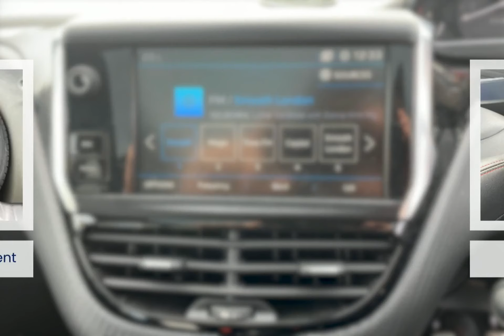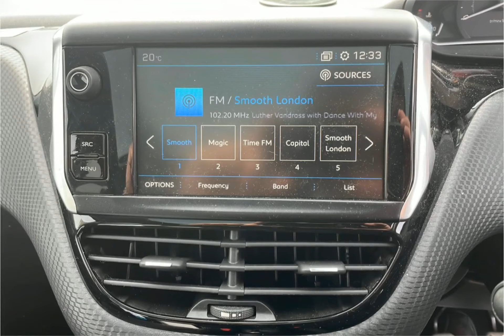WJ King are pleased to offer LW17KEK at an amazing price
Here is a complete video on LW17KEK, should you want to know more about this vehicle please feel free to call WJ King Approved Used Car Centre Swanley on 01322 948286.